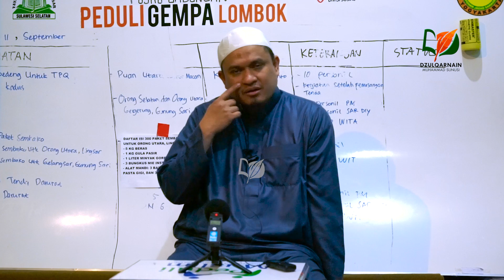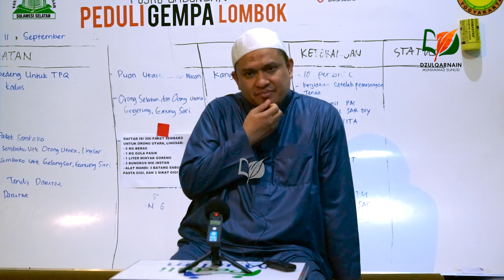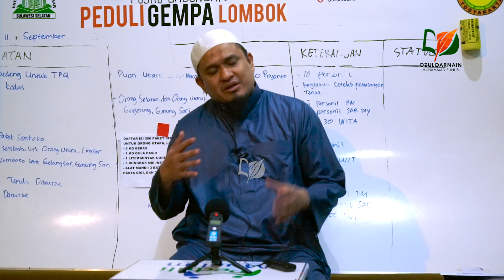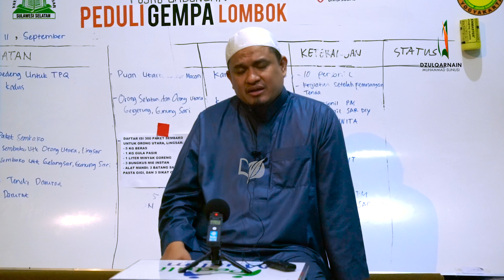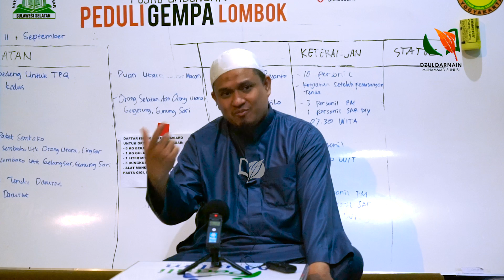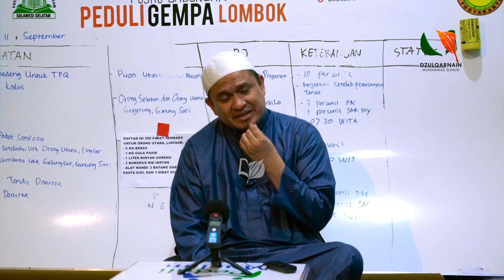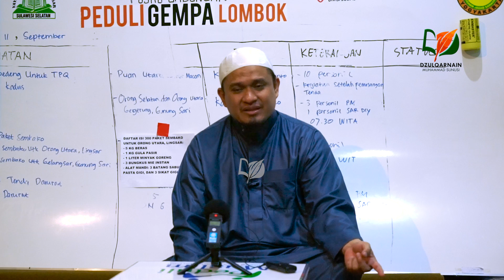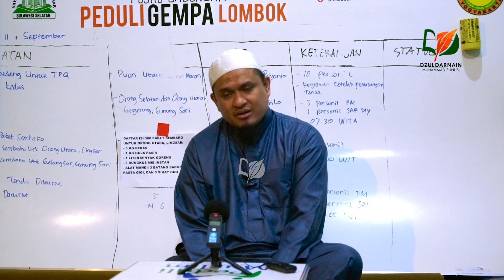Wasiat Penting Seputar Tolong Menolong dalam Kebaikan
Berikut ini adalah Kegiatan Safari Dakwah Peduli Lombok, bersama Tim Peduli Dakwah Makassar.